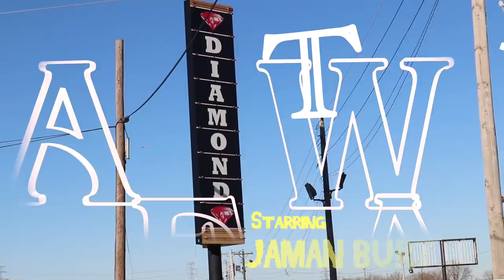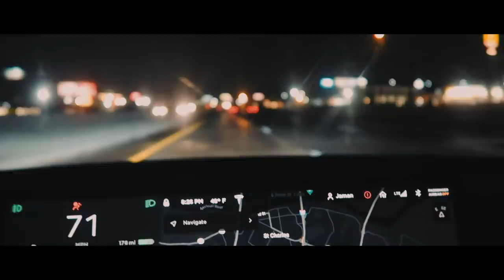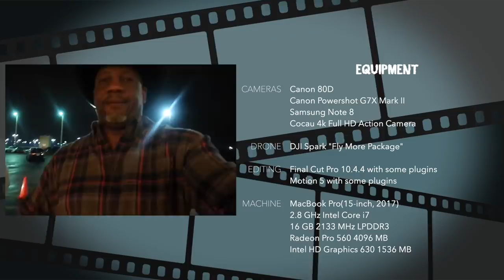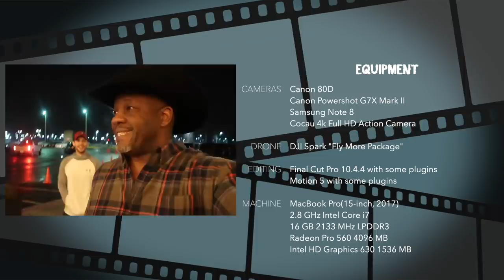Galloping over a 1/2 poker game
After many trips and jaunts to other parts of the united states, I finally return to vlog a session in good ol' St. Louis, Missouri...with a new look

Gear:
-The camera I use when walking around and talking is:

-Current Machine:
 MacBook Pro(15-inch, 2017)
2.8 GHz Intel Core i7
16 GB 2133 MHz LPDDR3